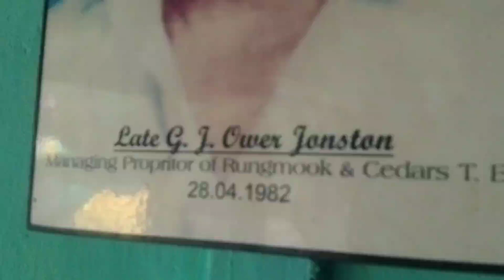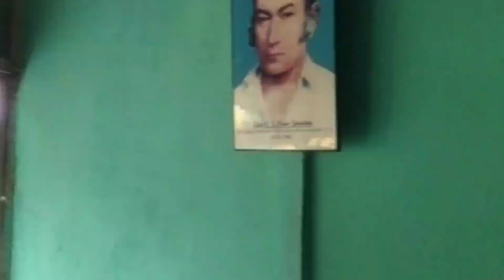TRIP TO INTAKE T.E# sonada#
MADHUKAR TRAVEL VLOG